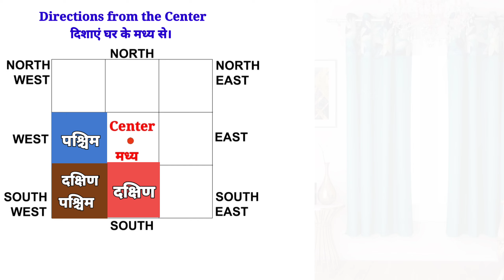How curtains help in balancing energies of our house~वास्तु~ पर्दों से करें घर की ऊर्जाओं को संतुलित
Watch below videos to understand this topic in detail /
यह विषय विस्तार से समझने के लिए निचे दिए वीडियो को देखें :

08 - ShubhVastuAnswers
Answers to the most common doubts that many of us have in our mind when we start checking Vastu of our house/workplace.

09 - SHORTS
Short video less than 1 minute